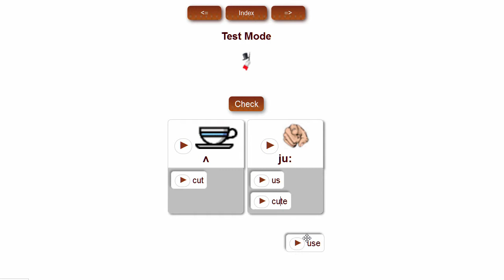Hot Potatoes: sorting items - Test Mode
Hot Potatoes tutorial: a JMatch sorting exercise for English learners.
The tutorial is intended to help learners to understand how to do the interactive exercises on the ESL-EXOS